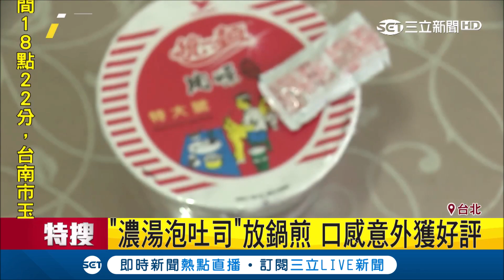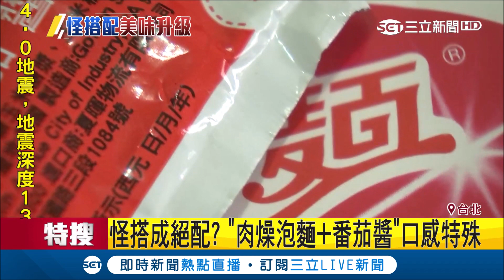怪怪的~網友激推肉燥泡麵搭配番茄醬 吃起來竟是....｜記者 李宜蕙｜【我食故我在】20190217｜三立新聞台